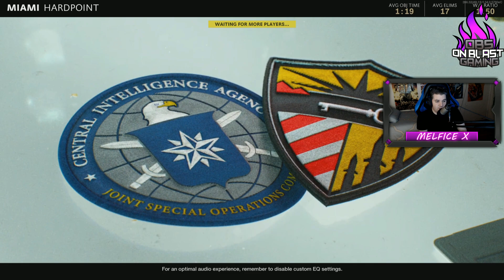12-06-20 Call of Duty Black Ops Cold War Prestige 3- R 100/ TDM- Hardpoint Matches on Xbox One PT.1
[XB1X] Call of Duty: Black Ops Cold War MP Prestige 3- Rank 100/ Team DeathMatch- Hardpoint Matches on Xbox One X w/ @MelficeX PT.1

Game: Call of Duty Black Ops: Cold War (2020)
Platform: Xbox One X /  FPS

Xbox Live GamerTag : Melfice X
PSN ID: MelficeX1
Steam ID: Melfice X